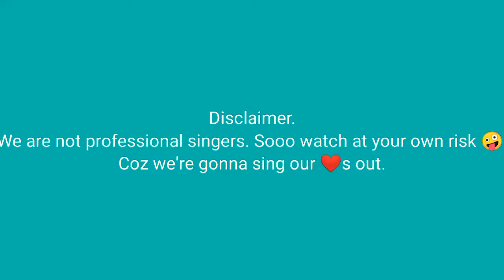Jamming to FM songs 🎤🎵🌧️